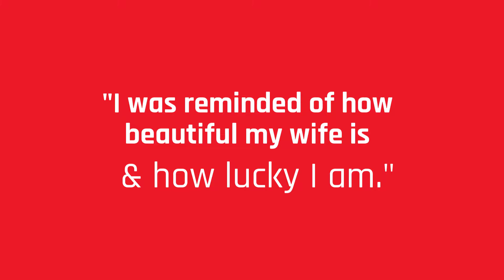Date Nite Couples LOVE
Fall in LOVE Again on Date Night!

Reserve your spot for this once in a lifetime experience that only 5 couples enjoy each month. Date night helps couples fall in love, improve their sex life, and reignite desire!